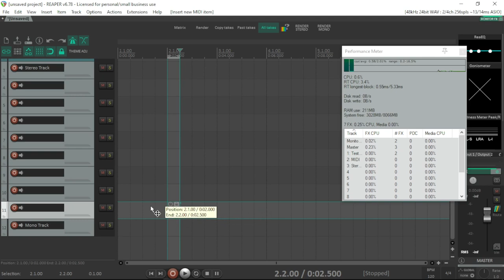Reaper item lock - Short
Digam-me o que acharam desta dica rápida!